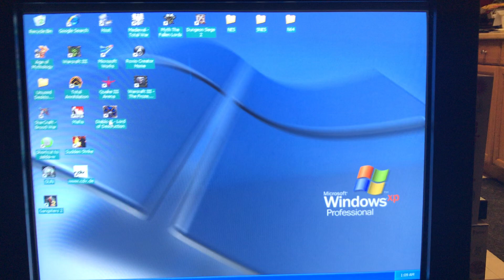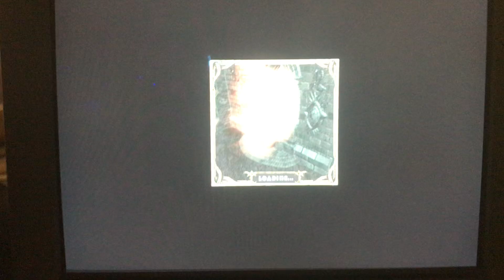Diablo 2 original